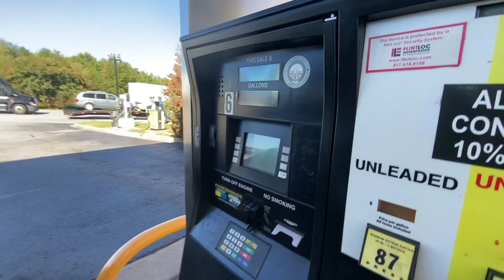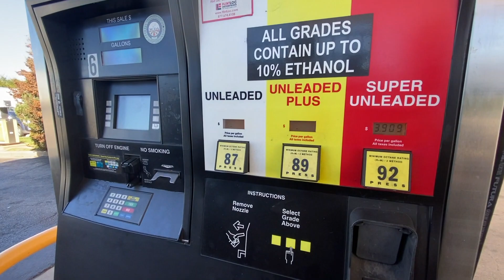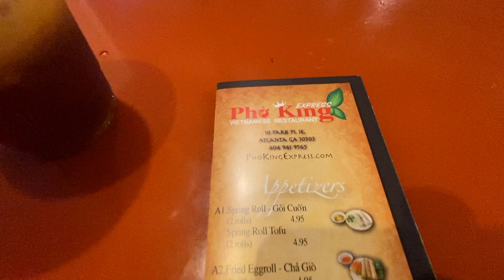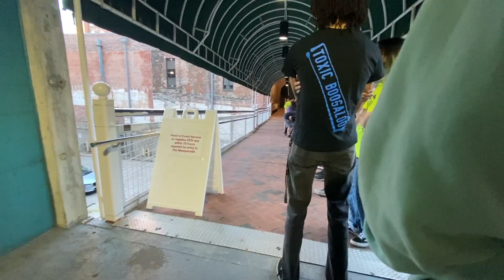HOLIDAY VLOGS - ATL N8 NOFACE CITY MORGUE SHOW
trip 3hrs to Atlanta , to see N8 NO FACE and CITY MORGUE